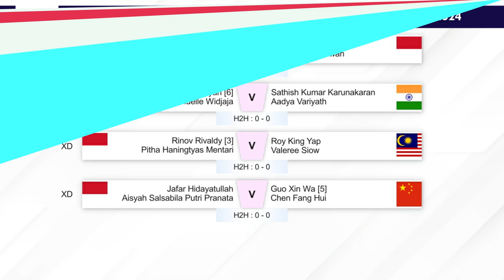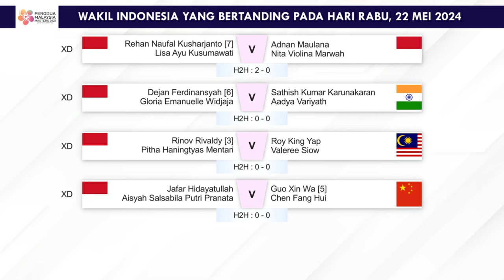Jadwal Malaysia Masters 2024 Babak 32 Besar Day 1. Besok Pukul 09:00 WIB Live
Jadwal Badminton Perodua Malaysia Masters 2024 Babak 32 Besar Day 1. Besok Pukul 09:00 WIB Live Youtube BWF TV